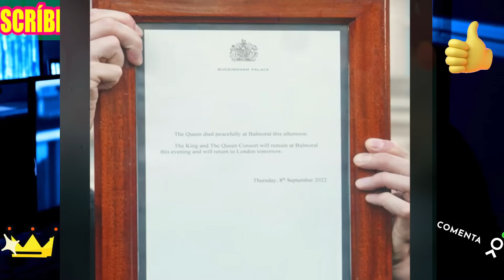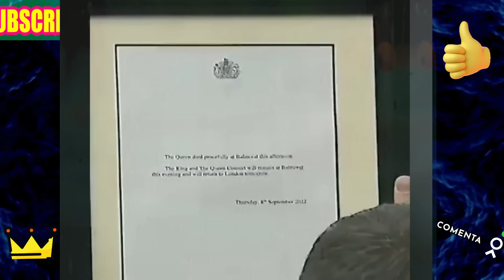💥EXPERTO en COMUNICACIÓN REVELA PROBLEMAS entre Kate Middleton y William tras el Trooping the Colour